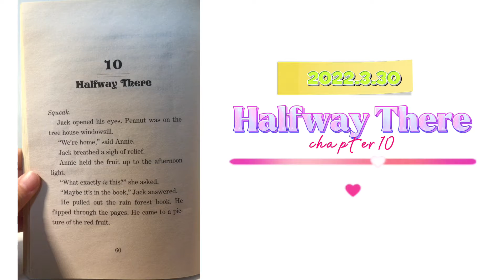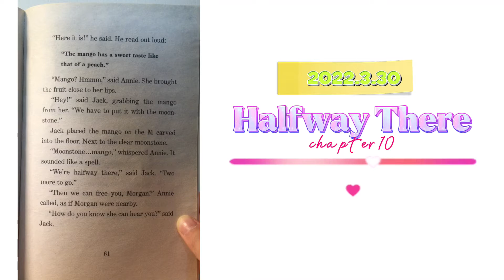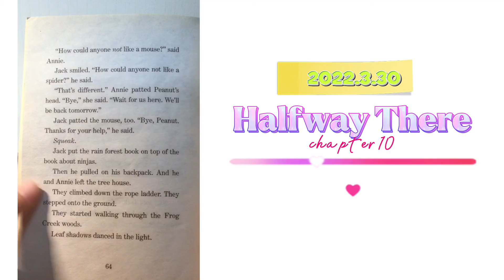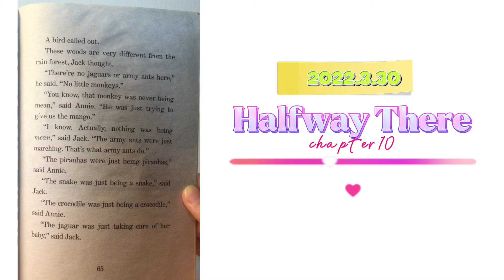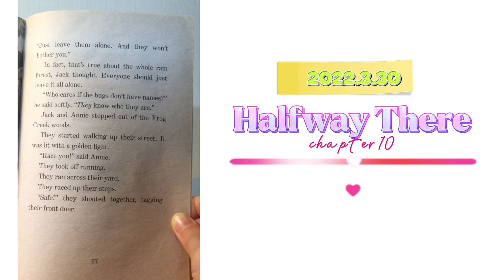Magic Tree House 6 Afternoon on the Amazon chapter 10 Halfway There